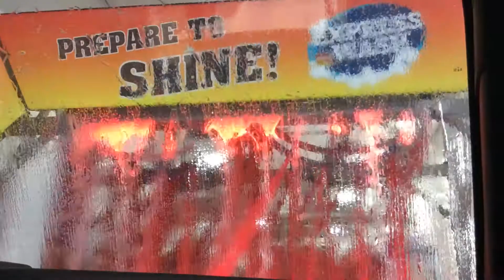Casey’s Express Wash: West Des Moines Site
This was a nice car wash! Casey’s Express Wash is a car wash owned by the chain of the famous gas station. The tunnel featured mostly PECO equipment, with a bit of Tommy equipment. This is your standard conveyor with prep and attendants. Overall, the wash was good but I think the dryers need a replacement.